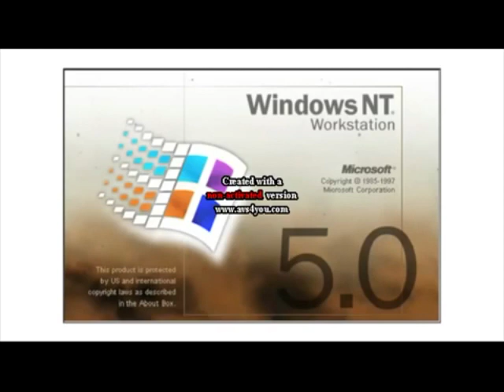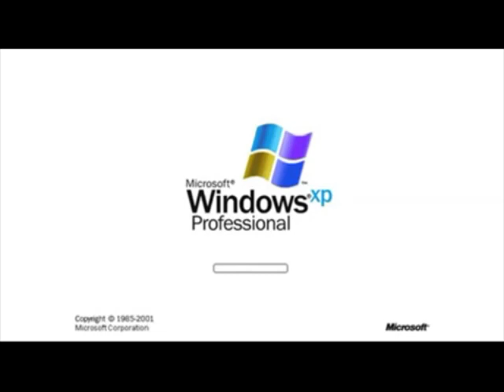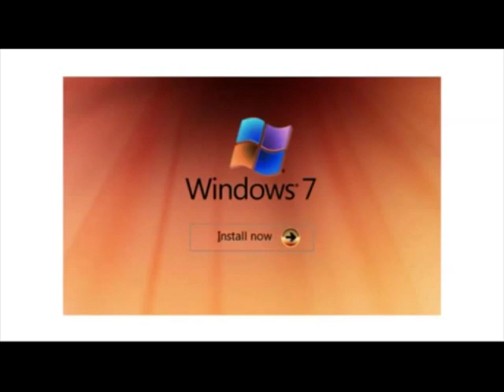[REUPLOADED] Windows Startup and Shutdown Sounds in G Major 7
Original Description: I owe nothing.